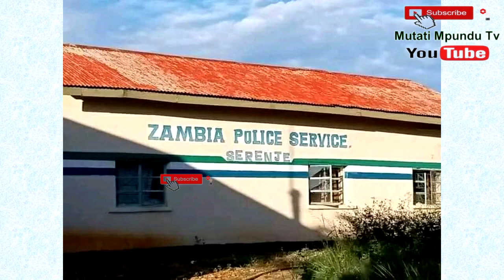Dr. Fred M’membe Arrested “Watch This”